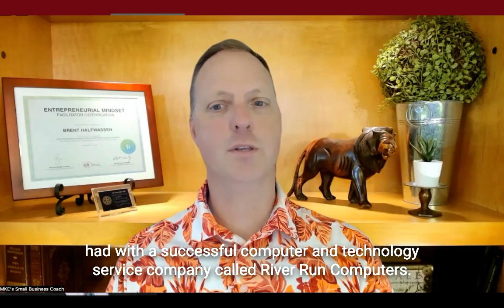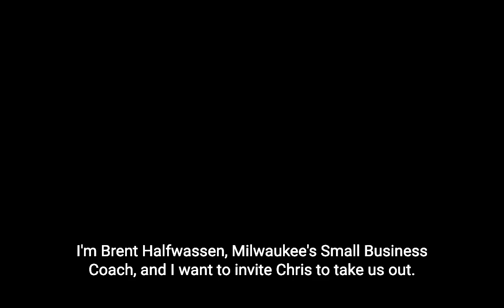Entrepreneur Encounters Highlights - Episode #12 - Joe Skotarzak, River Run Computers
If you want to learn more about Brent Halfwassen and MKE Small Business Coach, You can connect with Brent on LinkedIn

EntrepreneurEncounters​ is a forum to help entrepreneurs and business owners tell their story and build their dream. It focuses on empowering entrepreneurs to find the money, mindset, and means to unleash their business. To do this well, we have to encounter more entrepreneurs to learn how each of us are moving forward in our businesses and working toward our personal success. That is why this channel exists.

In each episode, we interview current entrepreneurs and those in the entrepreneurial ecosystem to learn about their journey into business. We discuss how and why they get started, obstacles and difficulties they have to overcome, how they find the money to get launched, learn how they use their personal and professional networks, and follow their journey of perseverance toward success.

In this episode, we encounter Joe Skotarzak, and hear about his entrepreneurial journey with a successful computer and technology service company, River Run Computers. For those of you not focused in the tech space, you may be surprised to hear that absolutely everything Joe shared applies to non-tech businesses.

If you want to learn more about what Joe Skotarzak is up to, you can

0:00 - Intro to Entrepreneur Encounters and Interview with Denise Thomas
0:24 - Joe: We Can Do This Better
3:17 - What Does My Customer Want (Customer Discovery)
7:42 - Working With a Partner
9:45 - Everyone’s Got a Plan Until They Get Punched in the Mouth
12:57 - Find a Peer Group
15:17 - Be Happy to Help
17:17 - More about EntrepreneurEncounters and MKE Business Coach